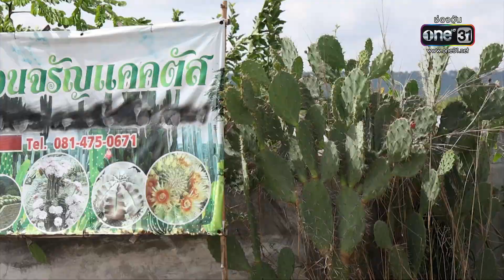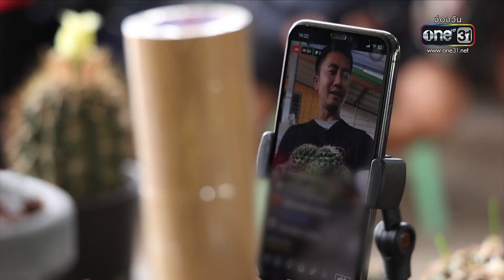สวนแคกตัสเงินล้าน พิษณุโลก | Highlight | อนุวัตทั่วไทย | EP 66 | one31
หนุ่ม อนุวัต บุกสวนแคกตัส 1 ใน 10 สวนที่ใหญ่ที่สุด สร้างรายได้เดือนเป็นแสนที่ จ.พิษณุโลก